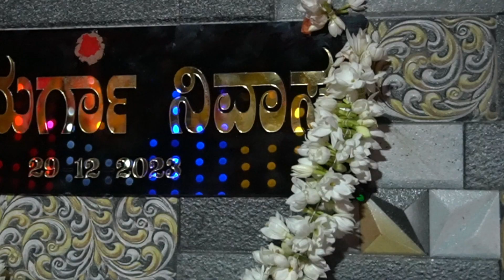housewarming IIDurga NivasaII